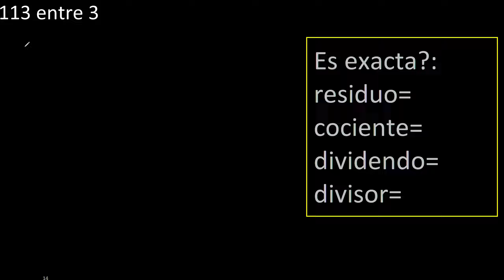Dividir 113 entre 3 , residuo , es exacta o inexacta la division , cociente dividendo divisor ?